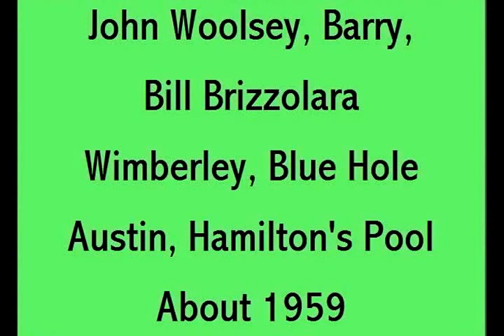Memories of John Woolsey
A compilation of short videos featuring John Woolsey and his friends, Bill Brizzolara and Barry Bryson, in their teen years, around 1959, in Wimberley and in Austin, swimming at Blue Hole, Jacobs Well, and Hamilton's Pool.  Poor quality of the video is because the camera was ancient, the film is very old, and the operators were amateurs.